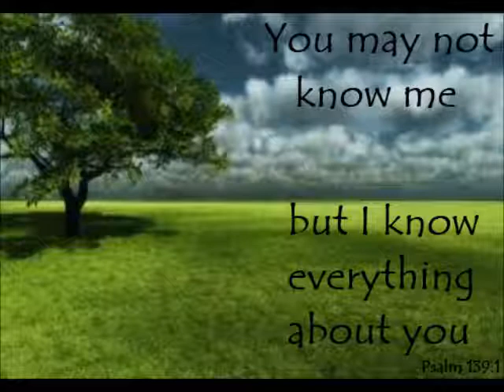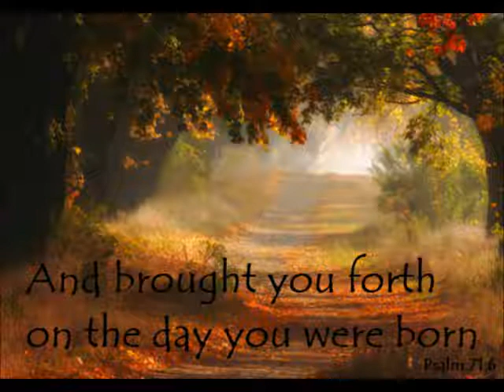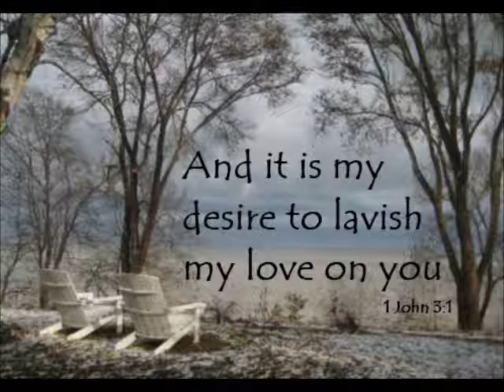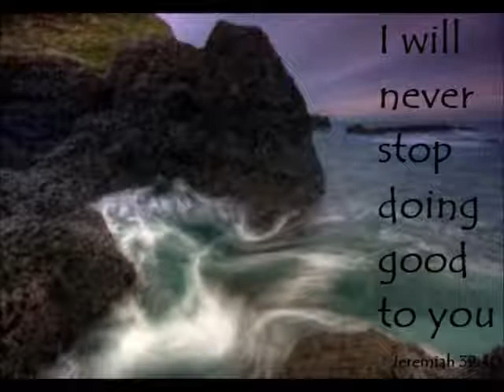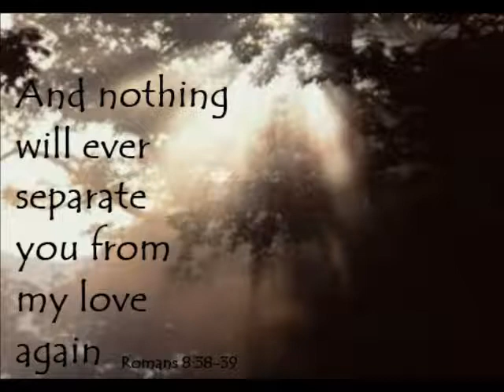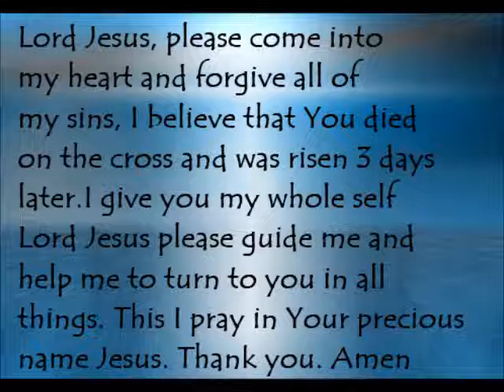God's Love Letter To You